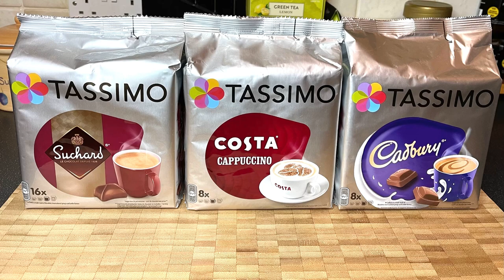Suchard Premium Hot Chocolate Drink.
Please use British products where possible to support local businesses and farmers.

Features
1 Compatible Tassimo Machine
1 Suchard Tassimo Pod

Preparation
Place a suchard chocolate pod into your machine. Then press the activate button and let the machine make the perfect cup of premium hot chocolate. You can use 2 pods for a larger cup of chocolate. Please make sure that you stir the chocolate to enjoy the full taste of your suchard premium chocolate.

Please be aware that items in this suchard premium hot chocolate drink are optional and subject to the quality of your own personal coffee/chocolate machine.

Musician: Philip E Morris
Free License